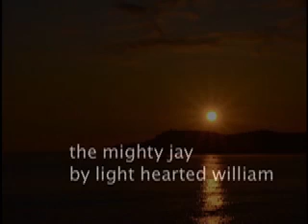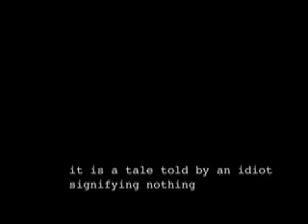lightheartedwilliam9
as remembered, out brief candle